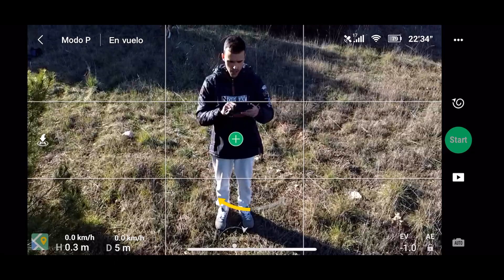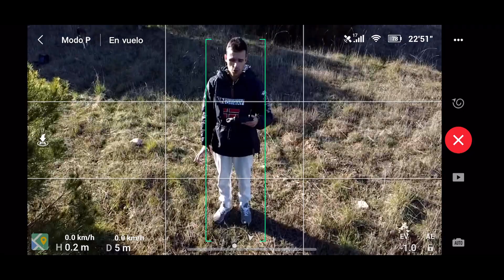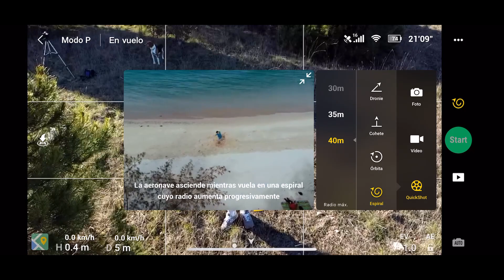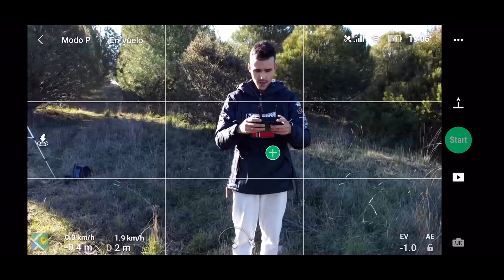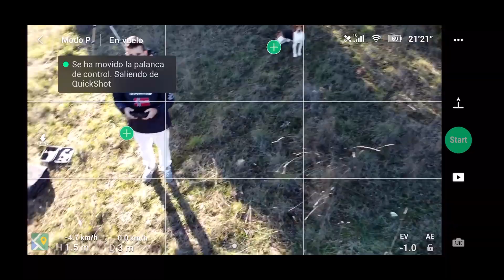Modos de seguimiento(Active Track) - DJI MAVIC MINI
En este vídeo tratamos de mostrar como podemos activar los distintos modos de "seguimiento" que nos ofrece el dji mavic mini.

- Parámetros de vídeo: manuales.
- Movimientos realizados: movimientos manuales.
- Postproducción: edición realizada con Movavi y vídeos editados. Vídeos en calidad nativa.
- Luts utilizado: ninguno.